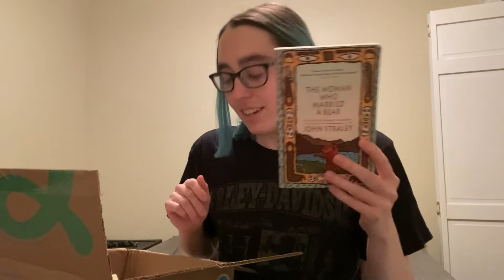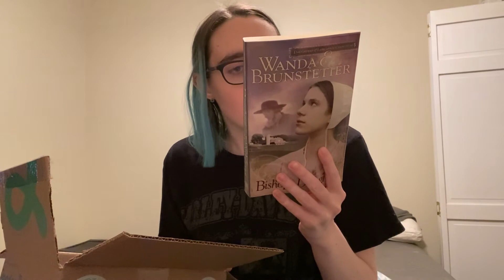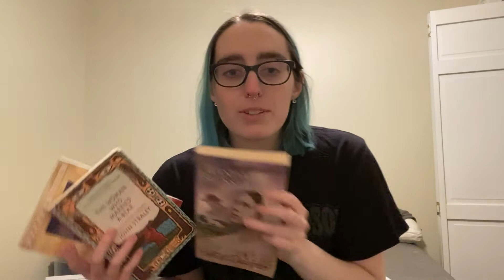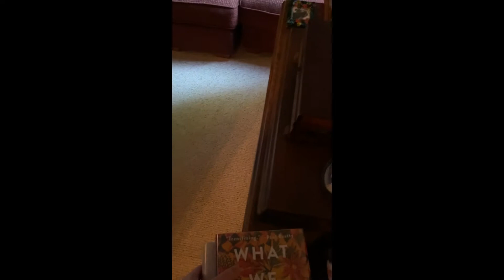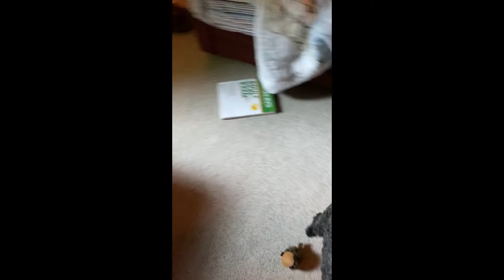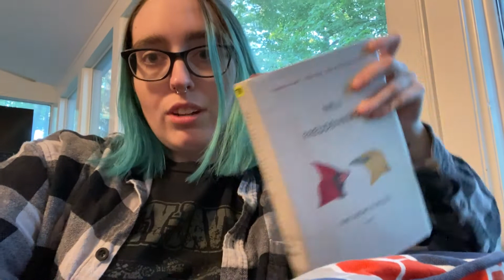a miscellaneous summer reading vlog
I put together a lot of the clips I filmed this summer (June-September) and figured there was enough content to make a vlog worthwhile. Enjoy!

Books Mentioned:
Rising out of Hatred: The Awakening of a Former White Nationalist by Eli Saslow
The Woman Who Married a Bear by John Straley
Where the Heart is by Billie Letts
The Bishop's Daughter by Wanda E. Brunstetter
The Newlyweds by Nell Freudenberger
What We Lose by Zinzi Clemmons
People Who Eat Darkness by Richard Lloyd Parry
The Devil and Sherlock Holmes by David Grann

The books have been sold out for a while, but here's the link to them-